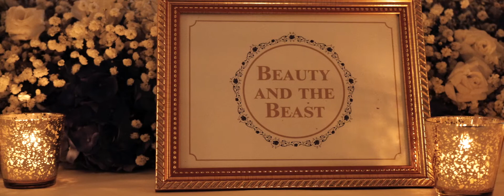Matrimonio al Castello Odescalchi di Palo Laziale. Roberta Torresan Wedding Planner & Designer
Matrimonio al Castello Odescalchi di Palo Laziale.
Roberta Torresan Wedding Planner & Designer